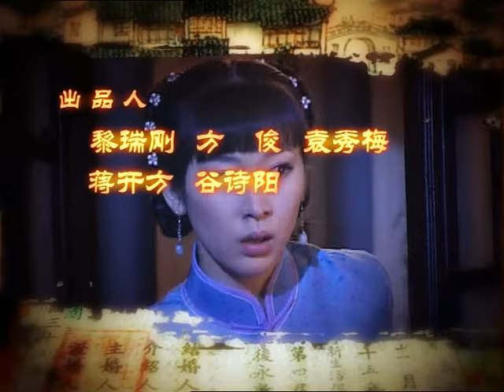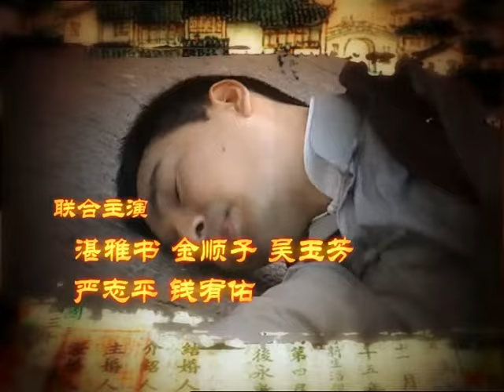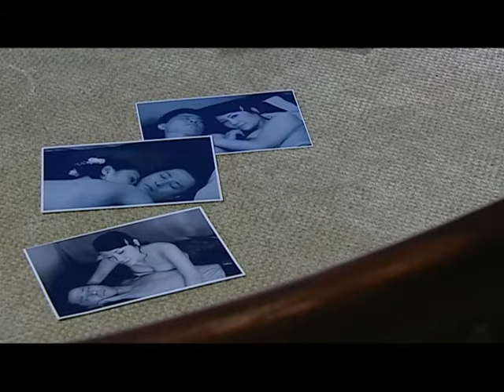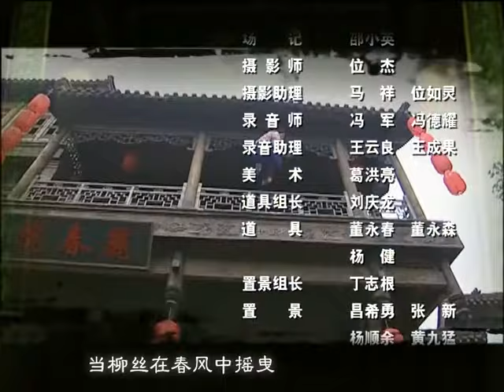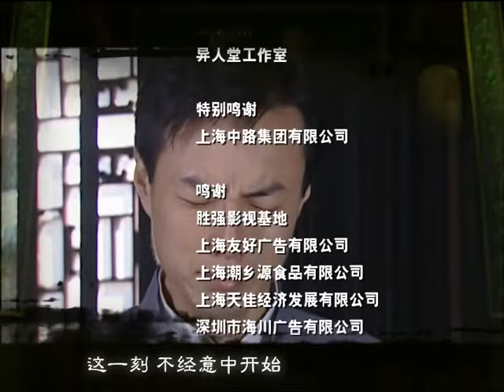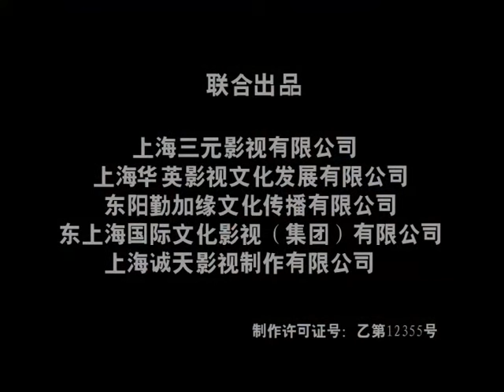《亂世新娘》18｜復仇大戲 宜陵四大家族鬥個你死我活｜桑葉紅 朱鐵 王麗媛 宋雨霏 王駿毅 湛雅書【捷成華視經典劇】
《亂世新娘》
導演：穀詩陽
主演：桑葉紅、朱鐵、王麗媛、宋雨霏、王駿毅、湛雅書
集數：35集

劇情簡介：
　　民國年間，綢布莊少東家黃紹寧娶劉婉雲為妻，不料新娘無故失蹤。黃老夫人為傳宗接代逼紹寧再娶，貧苦女秋荷為報恩嫁給紹寧，住進了被詛咒且靈異傳奇不斷的黃家大院，飽受驚悚及悲慘淒苦的折磨。
　　陳父與黃家生意競爭失敗含恨而死，陳文海立誓報仇！他憑藉超人的膽識潛入瑞盛祥臥底，與黃家管家吳媽及黃家養女雁兒串通把黃家大院攪得天翻地覆……